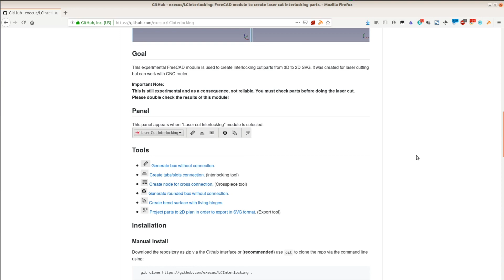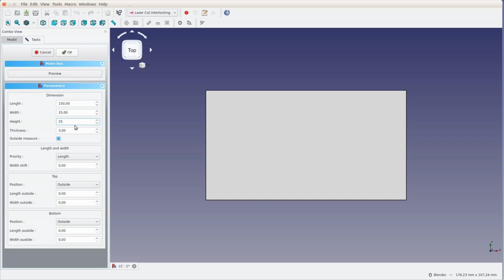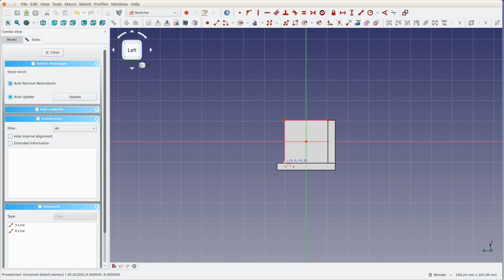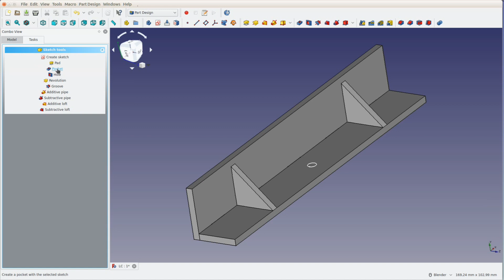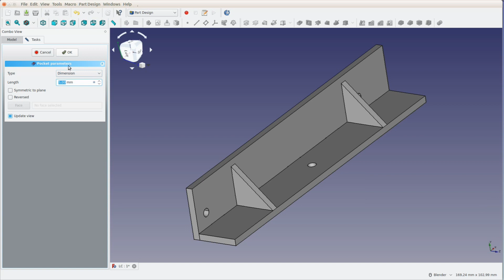Laser cutter CAD design with FreeCAD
Designing complex 3d models for the laser: In this video we will design 3D objects for the laser cutter using FreeCAD and create a simple mounting bracket.